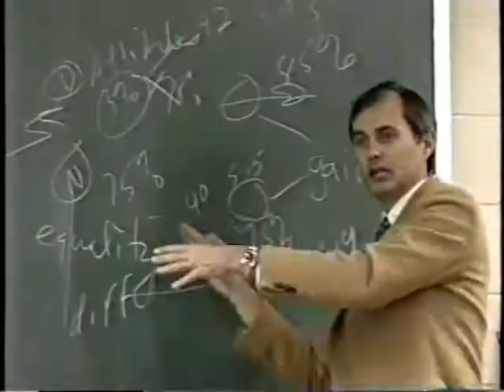Ball State University newsline: actuarial science program and Honors College, circa 1993-1994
Ball State University Newsline presented by Al Rent. Segment highlights actuarial science program and Honors College at Ball State University.